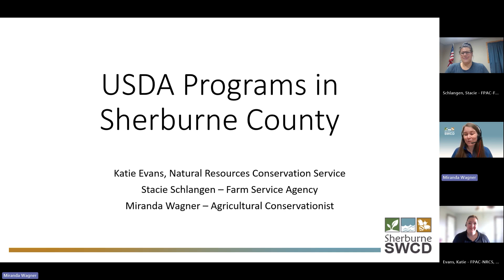108 USDA Programs in Sherburne County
Please join us as we sit down with Katie Evans and Stacie Schlangen to discuss federal programming available for producers and landowners in Sherburne County. We discuss financial assistance options as well as opportunities you may not know about!